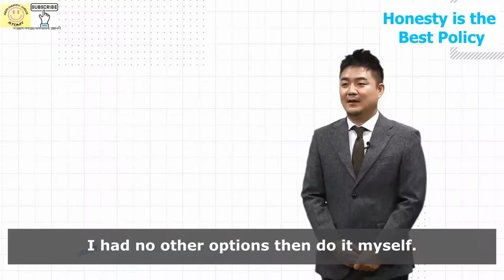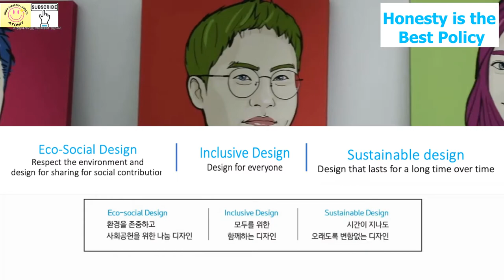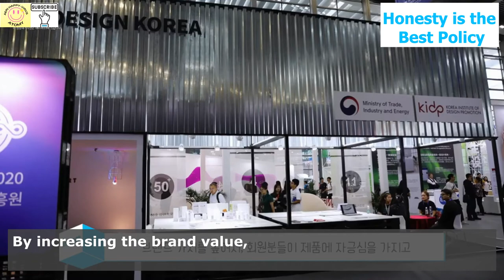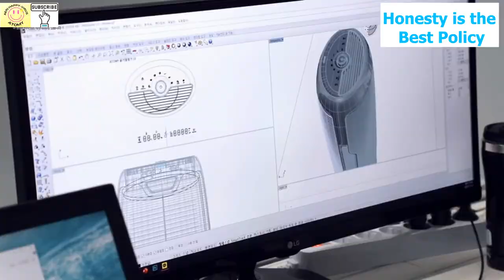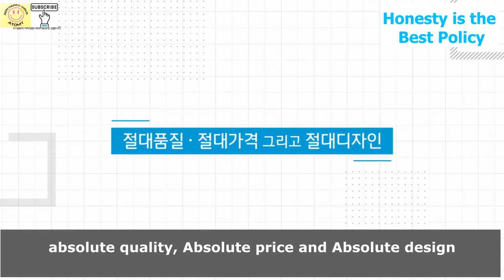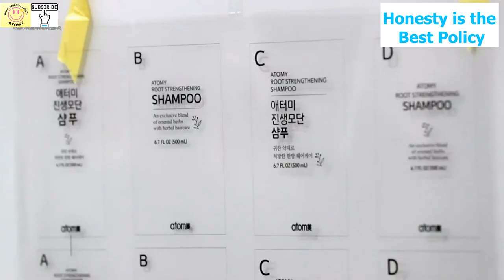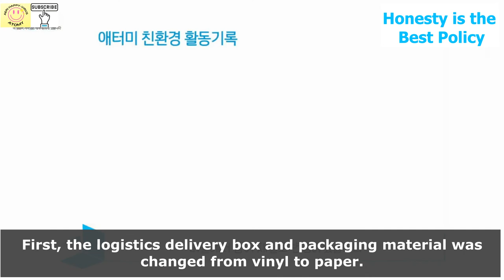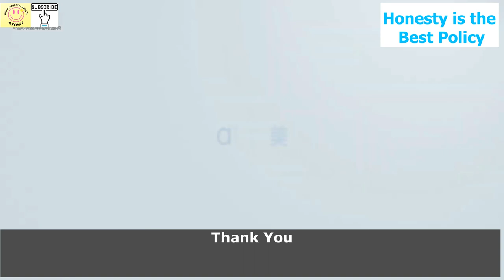ATOMY Absolute design| Masstige | CEO Park Lecture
Atomy Provides top quality products at very affordable price

at the beginning CEO Park designed Atomy Logo and some other things, since he didn't have money to hire a designer.
Find out how Atomy is doing in design area...
Blue + white = ATOMY

ATOMY ABSOLUTE DESIGN ECO-FRIENDLY